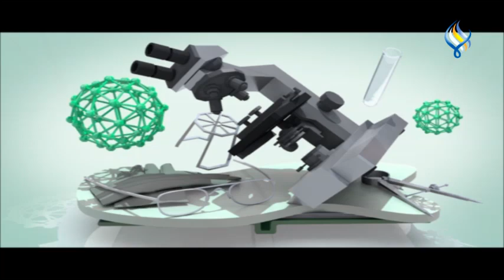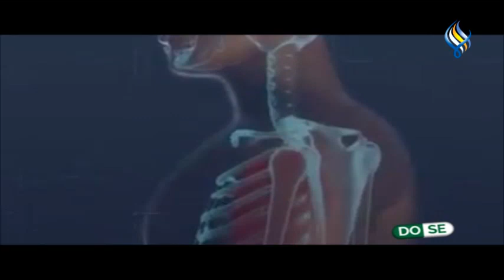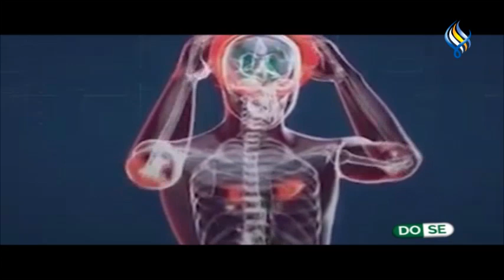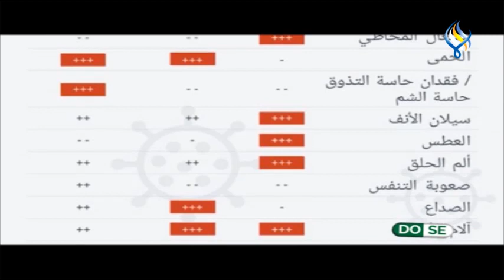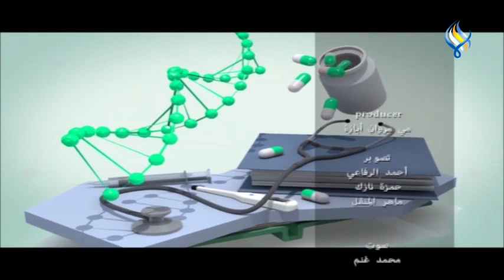قناة سما الفضائية : دوز 06-11-2020